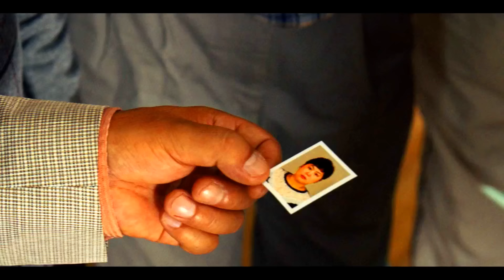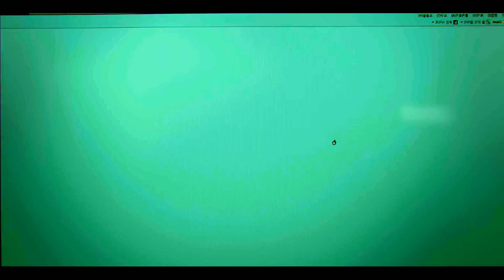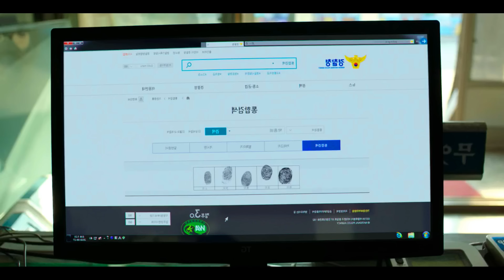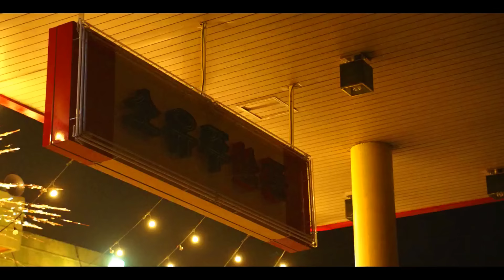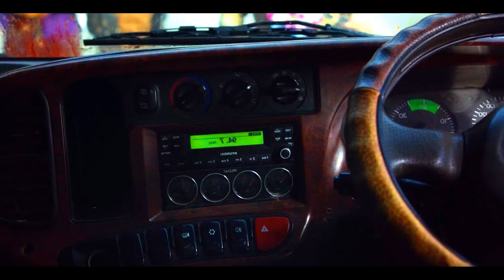Most Funny 😂🤣 Zombie Movie | Film Explained in Hindi/Urdu | Summarized हिन्दी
Storyline : Its story about a boy who became zombie and go to a village where he meets a family who do scams to other peoples and then this family is making money by this zombie watch full video and know the story .